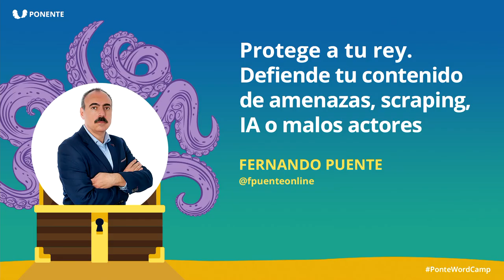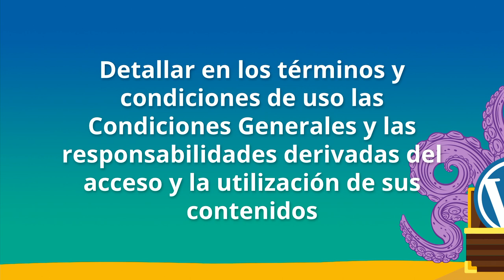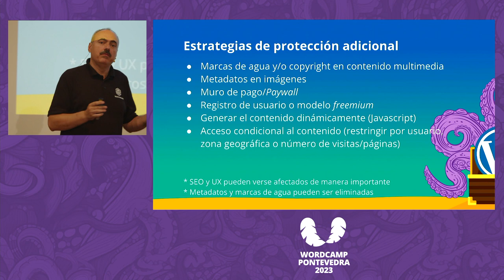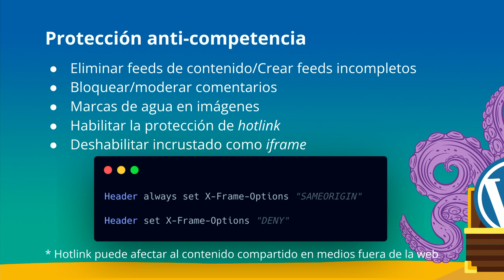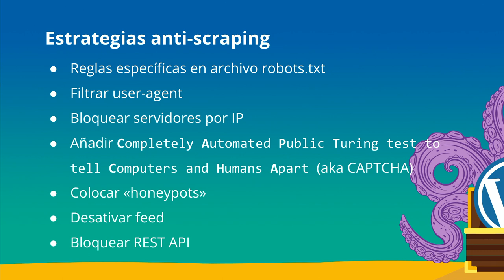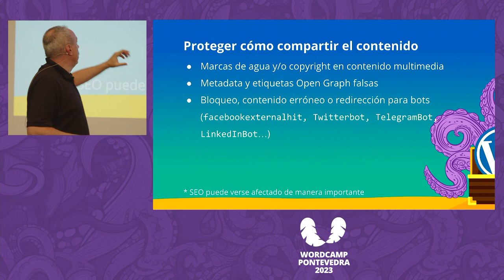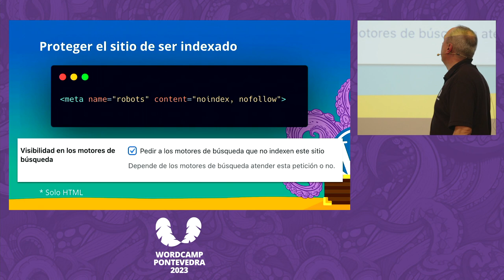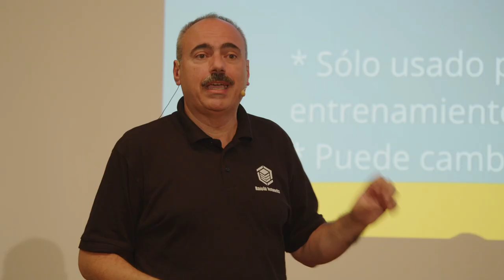Fernando Puente: Protege a tu rey. Defiende tu contenido de amenazas, scraping, IA o malos actores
Dicen que el contenido es el rey y que es el mayor tesoro de tu sitio web, tu mayor diferencial y tu propuesta de valor, pero nadie dice todo lo que cuesta idearlo, diseñarlo y generarlo, y lo fácil que es robarlo, beneficiarse o atentar contra él, afectando de manera directa contra tu negocio.

¿Y si empiezas a protegerlo?

Acompáñame en esta charla a descubrir estrategias para proteger a tu rey, tu contenido digital, de cualquier mal actor que se beneficia o atenta contra tu sitio web con WordPress, manteniendo todas las funcionalidades necesarias para tus visitantes.Presentation Slides »